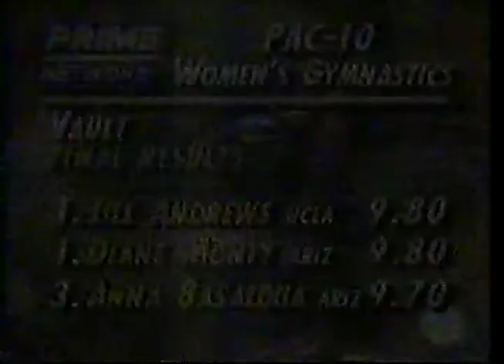1990 Pac 10 champs part 3/3